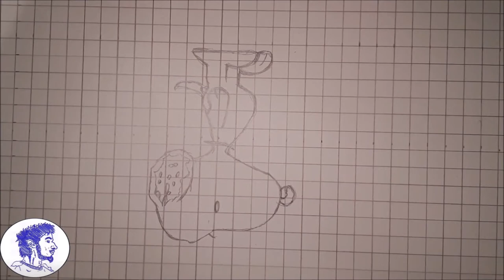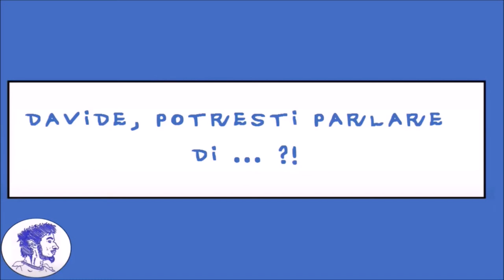DAVIDEOGIOCHI e... DISEGNO di SNOOPY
Ciao, artisti, e benvenuti sul Davideogiochi Channel, Arte a 360°! Oggi disegnerò per voi Snoopy!

Snoopy fece la sua prima apparizione nella striscia il 4 ottobre1950, due giorni dopo la nascita della serie. Ebbe un nome il 10 novembre e inizialmente doveva essere "Sniffy", ma l'autore rinunciò poiché già utilizzato in un'altra serie. Prima di scegliere Snoopy come nome, Schulz voleva chiamarlo "Spike", il nome del suo stesso cane. Successivamente, "Spike" fu il nome dato a un fratello di Snoopy.

Snoopy è l'ultimo nato di una cucciolata di otto cani presso l'Allevamento della Quercia. Charlie Brown non è stato il primo e unico padrone di Snoopy. Dopo aver ricevuto una lettera da una misteriosa Lila, il cane parte da casa per un viaggio sostenendo che lei ha bisogno di lui. Si scopre quindi che Lila era la sua precedente padrona, e Snoopy sta andando a trovarla in ospedale. Charlie Brown non era al corrente dell'esistenza di una precedente padrona, fatto che gli viene spiegato da Linus dopo il ritorno di Snoopy.

Snoopy debutta come un cane normale, ma col tempo ne diventa uno dei personaggi più dinamici. Essendo un cane, non può parlare ed emette raramente dei suoni udibili, ma pensa tantissimo. Gli unici in grado di leggerne i pensieri sono gli altri animali, in special modo il suo amico intimo, l'uccellino Woodstock. Nonostante ciò, Charlie Brown e gli altri sono sempre al corrente dei suoi pensieri e idee, anche se non in maniera consapevole.

Una delle stranezze di Snoopy è dormire sul tetto della cuccia, piuttosto che dentro. Ma le stranezze della cuccia non si limitano a questo, in essa trovano ricovero fra l'altro un Van Gogh, un tavolo da biliardo, un affresco raffigurante la storia della civiltà, una biblioteca, un televisore e molto altro. In particolare, si può trasformare, nelle fantasie oniriche di Snoopy, in un Sopwith Camel, il caccia della I Guerra Mondiale con cui lui, "asso dell'aviazione", combatte contro il Barone rosso.

Nelle prime apparizioni Snoopy camminava a quattro zampe, ma dal 1956 ha iniziato a camminare su due zampe, come un umano. Sa anche ballare, pattinare, giocare a pallacanestro, ed è anche uno dei componenti della squadra di baseball di Charlie Brown, dove gioca come interbase

Stando sempre sul tetto della sua cuccia rossa, Snoopy sa anche leggere e scrivere improbabili componimenti, che però non trovano mai un editore disposto a pubblicarli.

Snoopy non sopporta i gatti, e quello dei vicini è un suo arci-nemico. Il gatto dei vicini non compare mai direttamente nella striscia, ma si vedono sulla cuccia gli effetti delle sue tremende zampate. Un altro personaggio che non si vede mai, per il quale Snoopy nutre invece rispetto e timore reverenziale, è il "Grande Bracchetto" . Per un breve periodo è Snoopy stesso il Grande Bracchetto, e Woodstock il suo segretario.

Tra i suoi passatempi preferiti vi sono tendere agguati a Linus per sottrargli la coperta e tirare di boxe contro Lucy con un guantone sul naso. Ogni tanto Frieda cerca di convincerlo ad assecondare la sua natura ed andare a caccia di conigli, ma lui preferisce correre avanti ad avvertirli del pericolo.

0:00 Intro
0:27 Chiamata all'azione #1
0:35 Presentazione del personaggio
1:27 Disegno dello schizzo
2:53 Inchiostrazione dello schizzo
3:39 Colorazione del personaggio
3:50 Cancellazione dei segni di matita
4:06 Risultato finale
4:12 Saluti e Chiamata all'azione #2